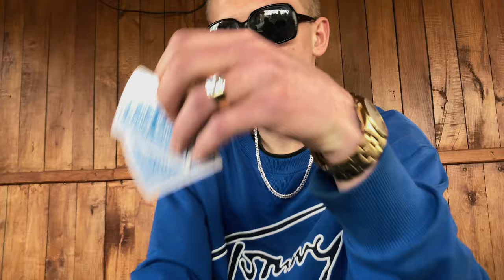AKAKA - Нет, Блять (feat. CAPPPITAL) [prod. Foreigner2x] (Official Video)